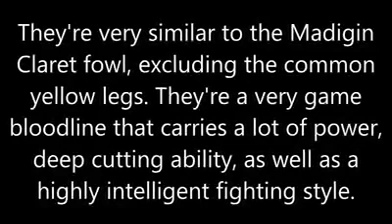Gamfowl story 21